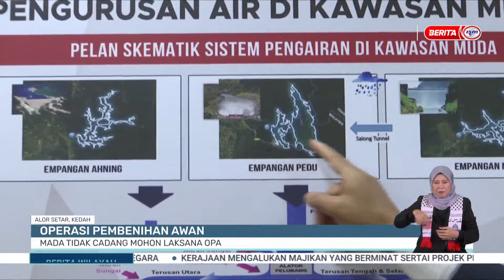6 OGOS 2024 – BERITA WILAYAH – LANGSUNG DARI WILAYAH UTARA